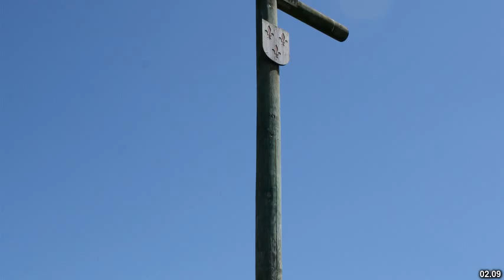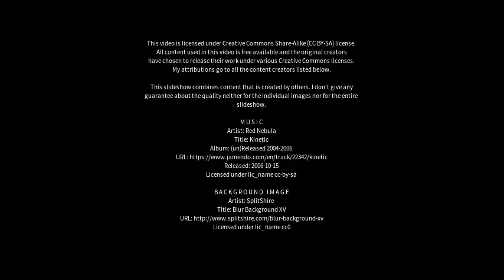Best places to visit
Best places to visit - Gaspé (Canada) Best places to visit - Slideshows from all over the world - City trips, nature pictures, etc.